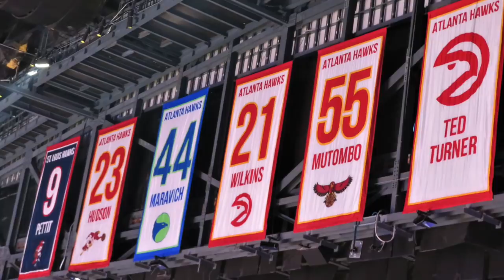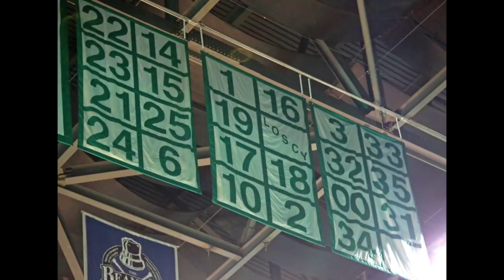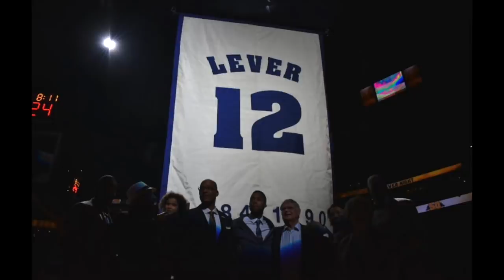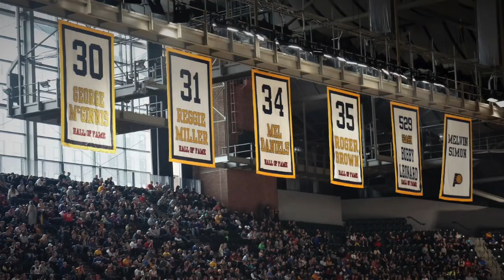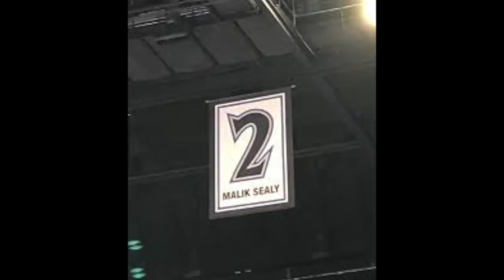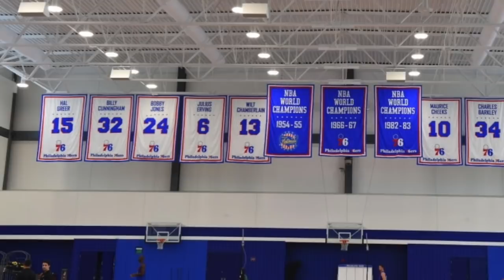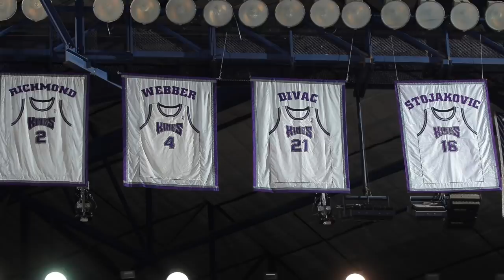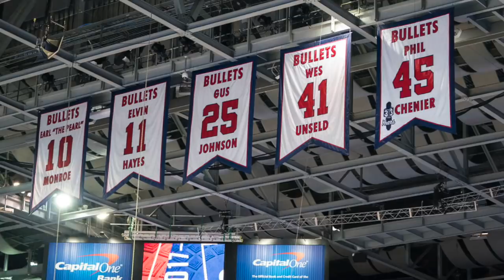As CAMISETAS APOSENTADAS de todas as franquias da NBA!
Demorou, mas enfim saiu. Nesse vídeo eu mostro todas as camisetas aposentadas de cada uma das franquias da NBA!